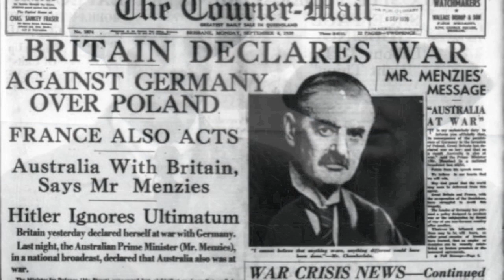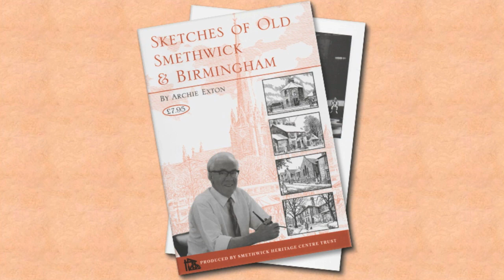TAY - Kath Munro (1917-2004)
Kathleen Beatrice Munro was born on 13th March 1917 in Birmingham when the First World War was still ranging. She was an only child and from an early age developed a passion for writing, drawing and calligraphy. Kath left school aged 14 years and in 1931 attended the School of Dress Design in Birmingham. Her mother, Beattie, disapproved of the natural forms of her college art work which lay hidden beneath her bed for over 50 years.  She left college in 1934 but continued to attend evening art classes until the Second World War when in September 1939 she was sent to work at Belliss & Morcom Ltd, Engineers of Birmingham.
It was not until 1947 that Kath's artistic talents were spotted and she transferred to the drawing office,  It was in 1950 that she went to work for the Planning Department of Birmingham City Council and so began  to produce a long series of unique water colour and photographic images of building development about the City.
Kath never married or had children but instead raised funds for cancer research. A poem written by Kath appears on this tribute movie to Kath who died on 31st August 2004.